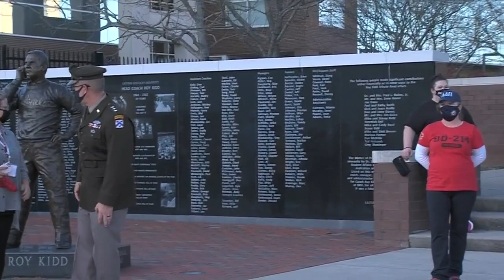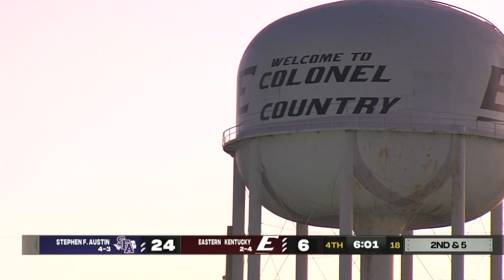Stephen F Austin vs Eastern Kentucky 11/7/20